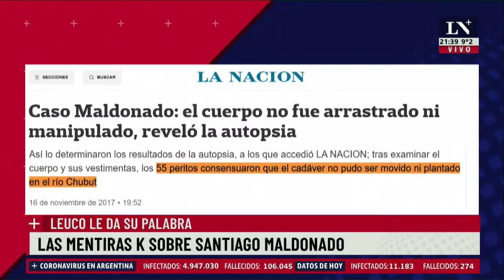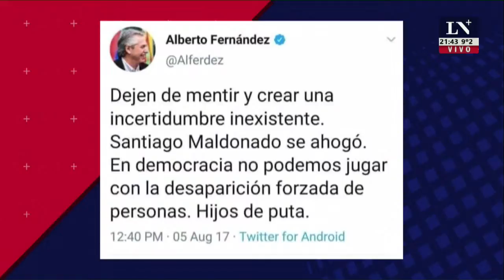Las mentiras K sobre Santiago Maldonado. Leuco le da su palabra en LN+